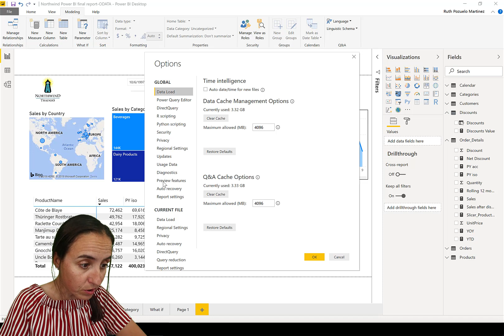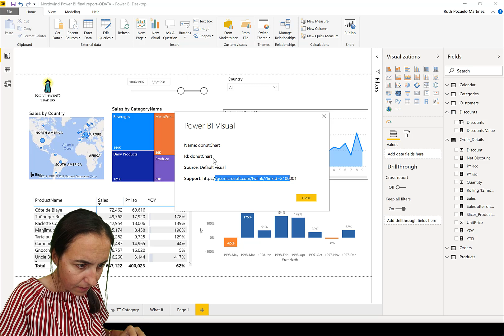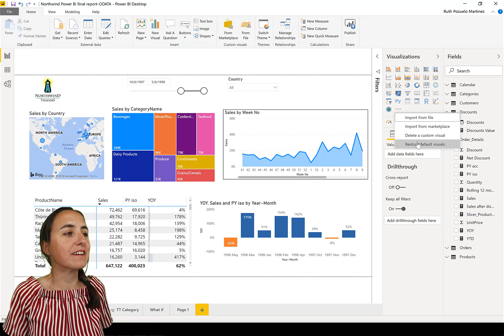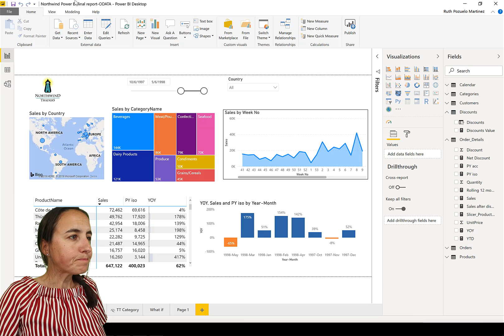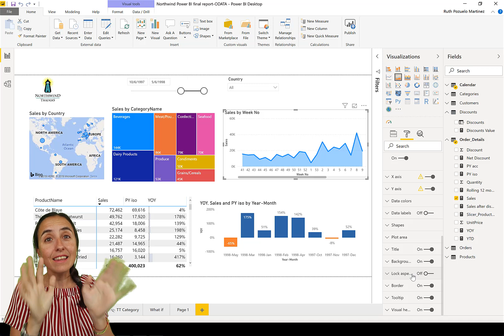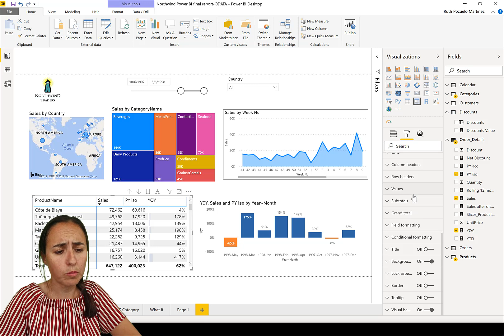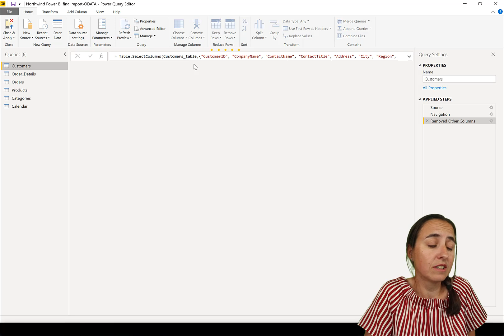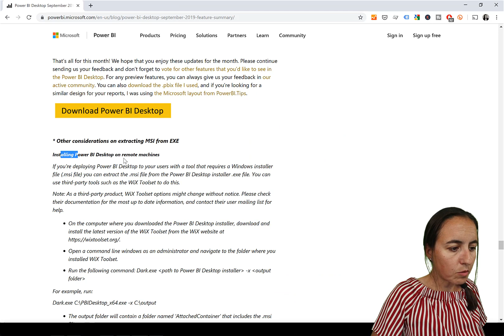Review of the Power BI desktop update September 2019 - Power Week!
It is powerweek so we are going to review powerbi desktop updates for September 2019.
Which ones are your favourites? Or least favourites? Let me know :)

This is the list of the features I review:
1. New default theme on power bi
2. New capabilities on JSON theme (a more indepth video coming soon.
4. Unpin power bi default visuals
5. Custom field types available like in excel
6. Drilldown discoverability
7. Download column profiler data from power query
8. Performance improvements
9. Install power bi desktop on remote computers.

What gear do I use to make my videos and run my business? Below you will find a list of most of my gear. Thanks in advance!